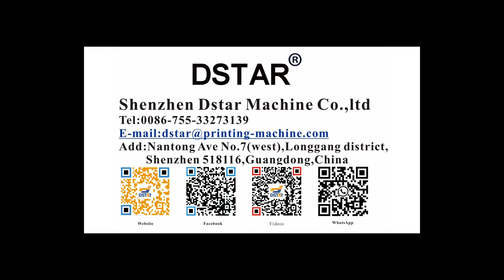automatic cream bottle cap hot foil stamping machine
Company address:Nantong Ave No.7(west),Longgang district,Shenzhen 518116,China